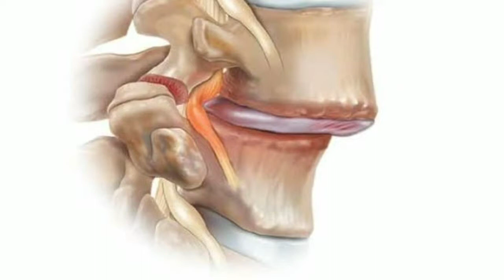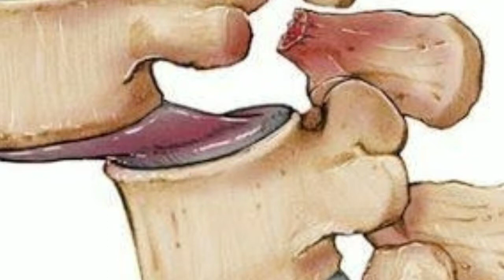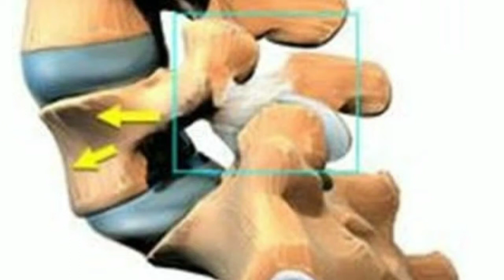ESPONDILOLISTESE - O QUE É, CAUSAS, SINTOMAS E TRATAMENTO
Você já ouviu falar em espondilolistese? Neste vídeo completo, explicamos o que é essa condição que afeta a coluna vertebral e pode causar dor nas costas, desconforto e até dificuldades de mobilidade. Descubra como ela ocorre, quais são os sintomas mais comuns, as principais causas e os tratamentos disponíveis para melhorar sua qualidade de vida.

A espondilolistese é caracterizada pelo deslocamento de uma vértebra em relação à outra, podendo ser causada por fatores como traumas, desgaste natural da coluna, problemas congênitos ou mesmo condições como a espondilólise. Os sintomas incluem dor nas costas, sensação de rigidez, dificuldade para caminhar e, em casos graves, compressão dos nervos que pode levar a alterações neurológicas.

Neste vídeo, você vai aprender:

- O que é espondilolistese e como ela impacta a coluna vertebral.
- As causas da espondilolistese, como traumas, envelhecimento e fatores genéticos.
- Quais são os sintomas típicos da espondilolistese e sinais de alerta.
- Como o diagnóstico da espondilolistese é feito, incluindo exames de imagem como radiografia, tomografia e ressonância magnética.
- Os tratamentos disponíveis para espondilolistese, desde fisioterapia, uso de coletes ortopédicos até intervenções cirúrgicas, quando necessário.

Se você ou alguém próximo enfrenta dores constantes nas costas ou dificuldades de mobilidade, não perca este vídeo! Informação é o primeiro passo para buscar um tratamento adequado e melhorar sua saúde.